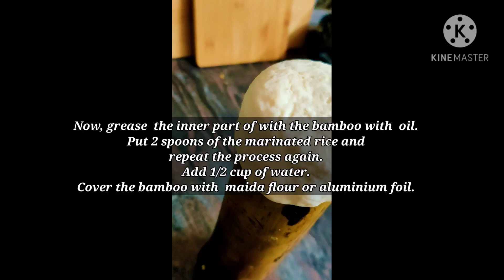Bamboo Chicken Biriyani/Biriyani/Chicken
Bamboo biryani is a delicious and inventive biryani recipe in which rice is cooked with authentic spices and chicken inside a bamboo. It is a south Indian Rice Recipe dish which is served as a main dish. This super delicious bamboo biryani recipe will surely give a punch to your taste buds, and it is best to serve with raita and pickle.

Ingredients

Soaked biriyani rice - 2 cups
Tomato- 1
Biriyani masala – 2 tsp
Cardamon pods- 3
Cinnamon stick – 1/2″ stick

For Assembling:
1 tbsp oil
1/2 cup of water
Maida flour or Aluminium foil to cover
2 to 3 bamboos green

Instructions:
Marinate the chicken with  garam masala , turmeric powder, red chili powder, coriander powder, ginger garlic paste, blackpepper,tomato,green chilli ,curd
and salt  in it .

Now add the soaked rice and mix well.

Add  bay leaves ,cardamon pods ,cinnamon stick

Assembling:
*Now, grease  the inner part of with the bamboo with  oil.
*Put 2 spoons of the marinated rice and
repeat the process again.
*Add 1/2 cup of water.
*Cover the bamboo with  maida flour or aluminium foil.

Making Bamboo Biryani:
*Set fire and put the bamboos on it.
*Leave it for  40-50 minutes.
* Bamboo should be properly burnt.
 *Once done, remove the bamboo from the fire
 and leave it for 10 minutes.

Uncover it and serve the hot biryani.

Stay Safe 😉